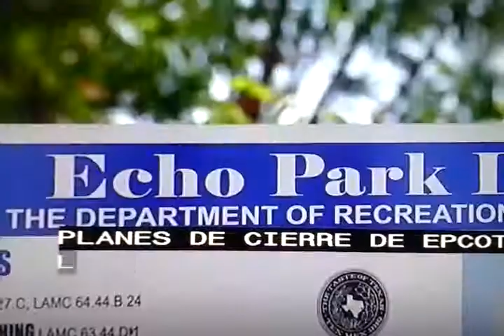Cerraran parque de refugiados en California.